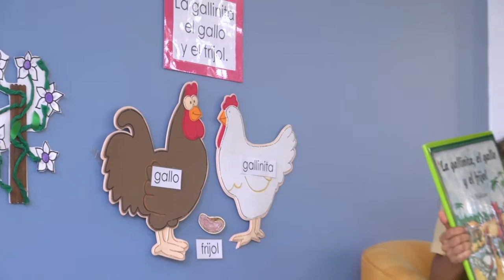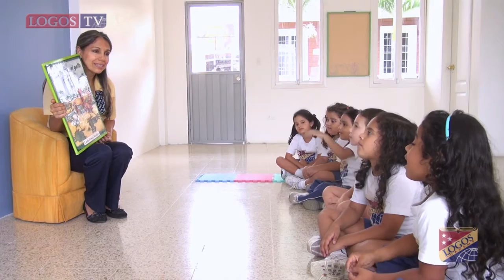Desarrollando el pensamiento con el cuento la gallinita, el gallo y el frijol